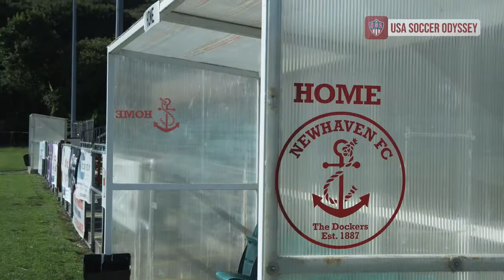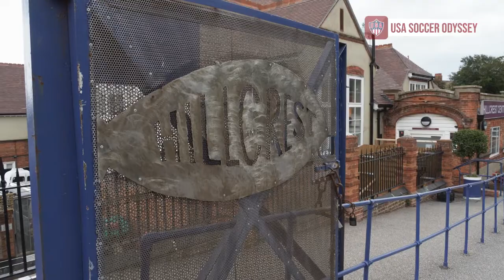Football Comedy - Ep 4/6 (2018) - Seaside Town / Judas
Here's how you can support Season Two of this fantastic not-for-profit, community project:

All proceeds will go straight back in to the Seaside Town / Season Two community project THANKS!!

When a US soccer star is sent to work with a kids team in Newhaven, East Sussex, the locals get way more than they bargained for.

This Episode: Seaside Town / Ep 4 / Judas - Bob continues his efforts to get reinstated before the weekend. Keeley finds out about the club's precarious financial situation.

We'd like to thank Newhaven FC for all their amazing support. The club are currently thriving and run 18 teams from Fort Road.